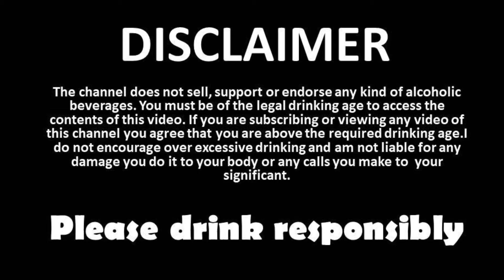How to make cocktail with tender coconut | 100 piper Coconut Cocktail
100 piper Coconut Cocktail